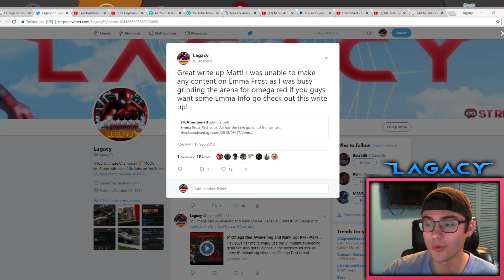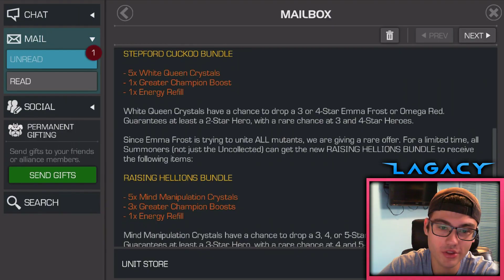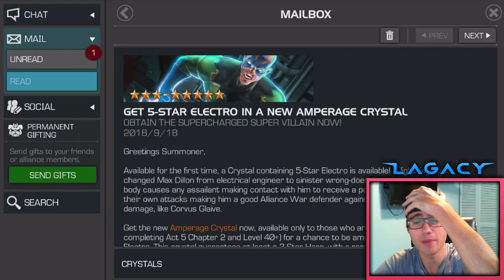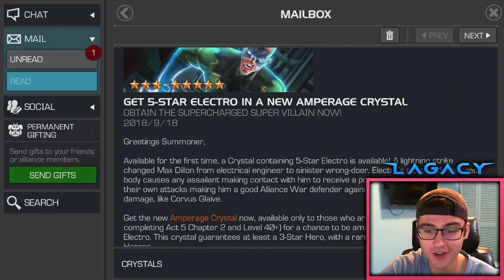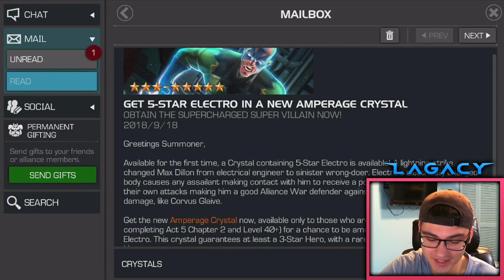OMG NEW EMMA FROST BUNDLE ABSURD LUCK!!! MUST SEE! - Marvel Contest Of Champions